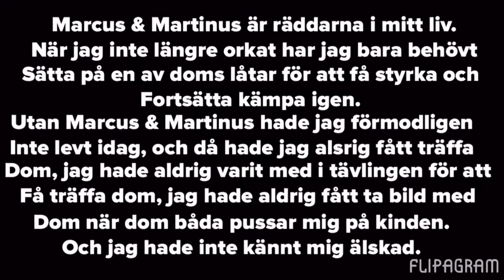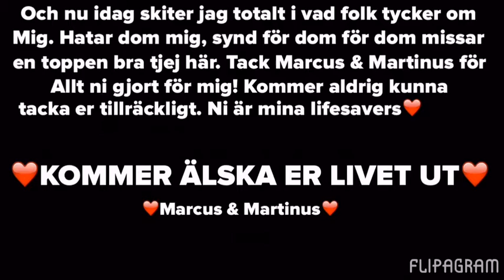Min berättelse om hur Marcus & Martinus räddat mitt liv❤️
Snälla hata inte på mig nu... Tyck inte att jag är dålig! För en sak ska du veta, ingen kommer någonsin få mig att må dåligt igen, Marcus & Martinus har gett mig kraft att bära all sorg som finns så tro inre att du kan komma här och vara elak för jag blir inte sårad längre jag skrattar bara åt er😅